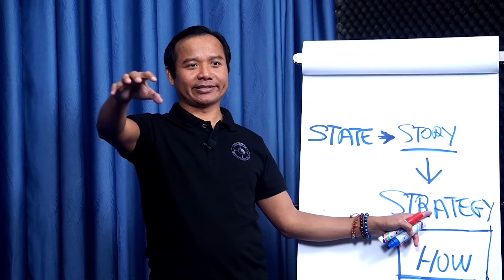កាដូរឆ្នាំថ្មី ពី Cashflow Club Cambodia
សូមចុចលីង (Link) ចុះឈ្មោះដើម្បីទទួលបានការផ្តល់ជូនមួយនេះ!!